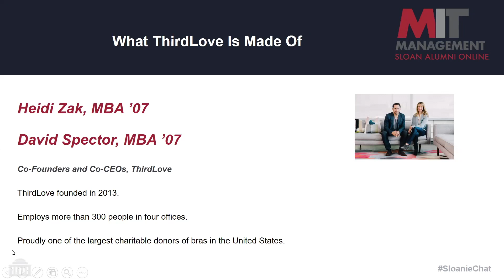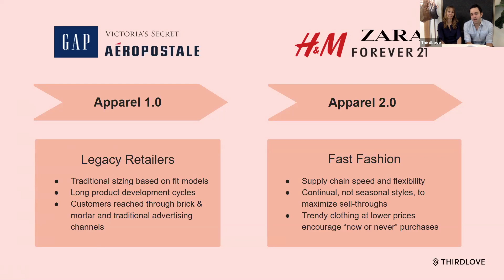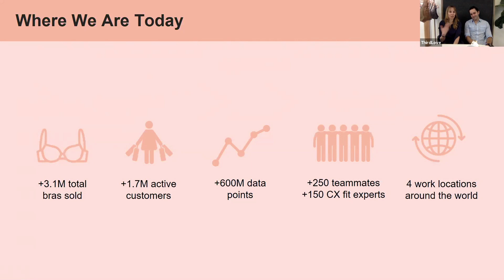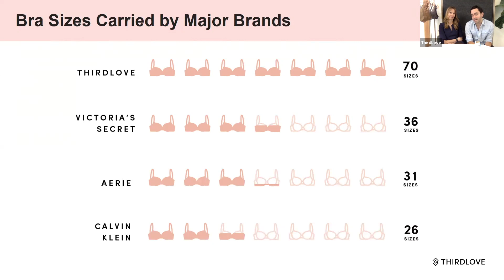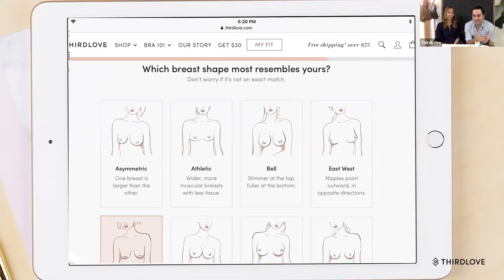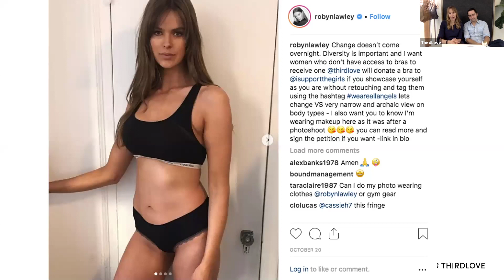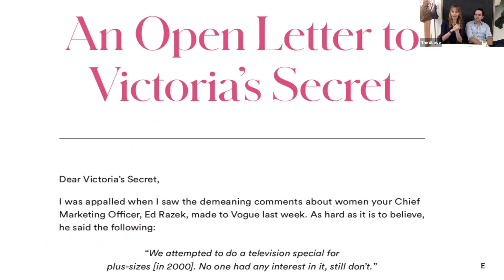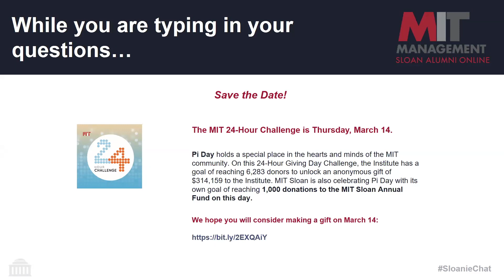MIT Sloan Alumni Online: Heidi Zak, MBA '07 & Dave Spector, MBA '07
March 12, 2019 - What ThirdLove Is Made Of

With data and customer feedback at its core, ThirdLove has eschewed industry standards to celebrate women as they are. From marketing to product development, data has allowed ThirdLove to grow faster than any other online bra and underwear startup. Learn how MIT Sloan alumni Heidi Zak and Dave Spector have taken on entrenched industry players and have shaken up a category ripe for disruption as Co-Founders and Co-CEOs.